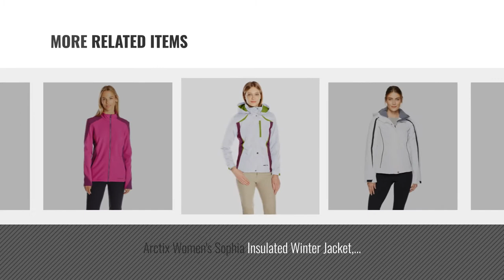Arctix Women Fashion [2018 Best Sellers]: Arctix Women's Insulated Snow Pant, Black,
New! 2019 Black Friday / Cyber Monday Pants Deals and Updates.

Black Friday / Cyber Monday Arctix Women's Insulated Snow Pant, Black, 2X-Large/Regular by Arctix

Black Friday / Cyber Monday Arctix Women's Classic Insulated Snow Overalls Bib (X-Large, White) by Arctix

Black Friday / Cyber Monday Arctix Women's Snowsport Cargo Pants, Small, Black by Arctix

Black Friday / Cyber Monday Arctix Women's Sarah Fleece Lined Softshell Ski Snow Pants, Medium, Steel by Arctix

Black Friday / Cyber Monday Arctix Women's Peacock Quilted Jacket, Medium, Black by Arctix

Black Friday / Cyber Monday Arctix Women's Blaise Softshell Jacket, Small, MARINA Blue by Arctix

Black Friday / Cyber Monday Arctix Women's Sophia Insulated Winter Jacket, Medium, White by Arctix

Try Also:
#=CONCATENATE(C266,"Fashion")